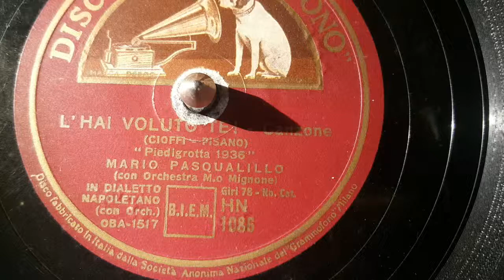mario pasqualillo - l'hai voluto te !! - 78 giri